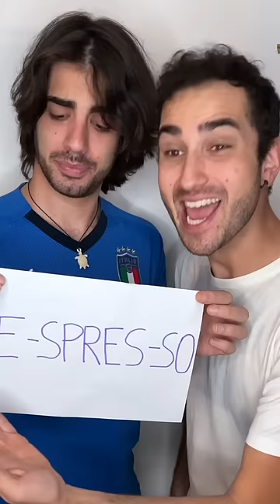How to pronounce espresso in Italian 😂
(Via TikTok @ Italianmatters)